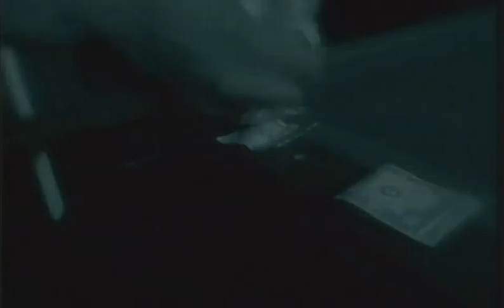LGBT Luv Lost By Veronica Sanchez / Mahogany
True Real Life Story. i shot this very beautify filmed music vid for a friend who wanted to show how devastating the emotional torture and despair is when the only one who completed you... Leaves You.

it doesn't matter if your Gay or Straight the emotions are the same. This is what she was actually going through and this is what she wanted to get across in this vid.

This video just happens to be about two Lesbian Lovers, A Latin girl deeply in Luv with an African American girl who's feeling didn't run as deep, So she abandoned her.

i filmed it on South Beach Miami in two locations, One in an apartment and a Club Bar Pool-Hal. i met Veronica as she was walking down Ocean Drive. She said she was a songstress who went by the name of MAHOGANY. We became friends and this video is the result of that friendship.

i shot this way back in 1994 in 24P way before 24p even existed. i created this Film Look in 1991. i shot it on a Sony 507 BetaCam SP Standard Definition BroadCast camera.

How old were you in 1994

The first 11 seconds are not included in this version as the Last 30 seconds are also not included. Footage was lost.

i had nothing to do with the track,  i just produced, filmed / directed the visuals.